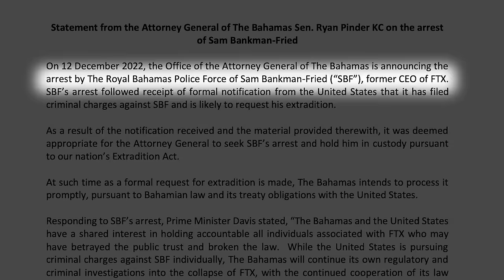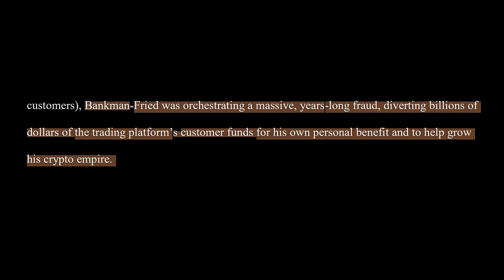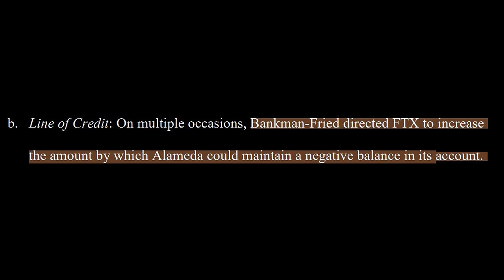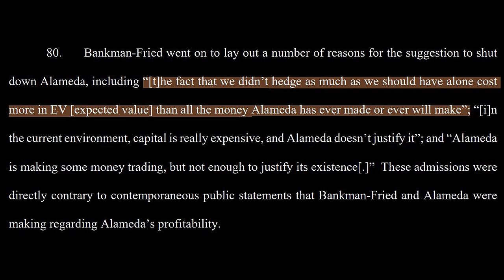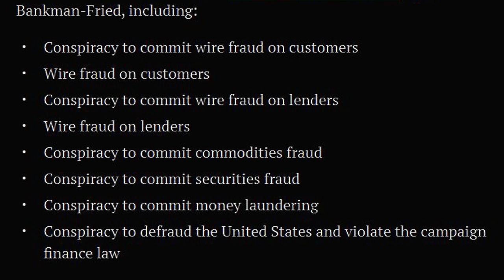Sam Bankman Fried Was Arrested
SBF was arrested last night by the Bahama police and this is the story.
Thanks to Legal Eagle for coming on the show!